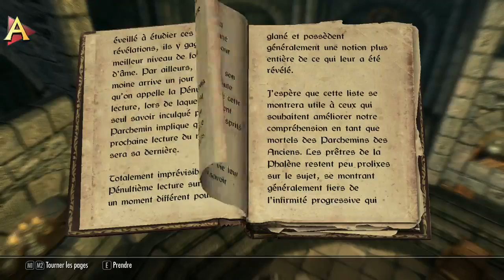Skyrim - Ep10 - Quete principale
Partie détente sur Skyrim, je reprend l'aventure depuis le début.